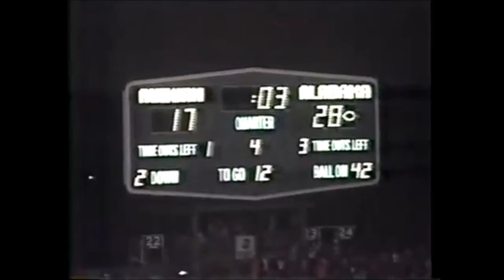1981 #4 Alabama vs. Auburn Highlights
11/29/1981.  Legion Field (Birmingham, AL).  The #4 Alabama Crimson Tide (8-1-1) vs. the Auburn Tigers (5-5).

Broadcast on ABC.